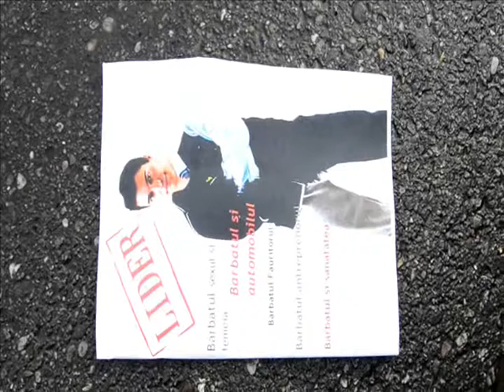Revista Lider - ORICAND.ORICUM.ORIUNDE